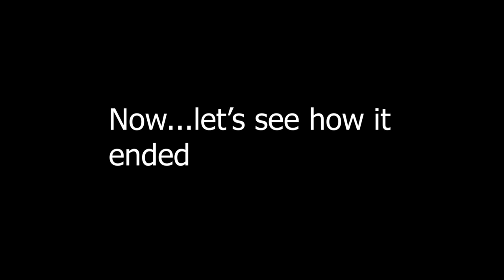English vs American part2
Guys, we hope you liked our last video of American vs English and today we are going to show you how it actually ended.

Thank you all for your support, you are helping us grow, each one of your likes and comments counts for us.